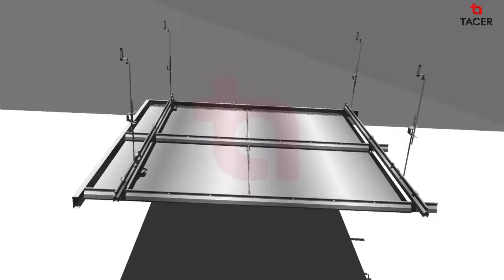Clip In Suspended Ceiling System-Type 1 / Metal / TACER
Gordion metal suspended ceiling tiles which can be produced in different types, models and sizes are indispensable components with the functional advantages.
These are:
-Long-life by material quality
-High acoustic performance
-Easy installation and low risk for damages
-Features a Class A Fire Rating
-Easily incorporates air, fire, and other mechanical services